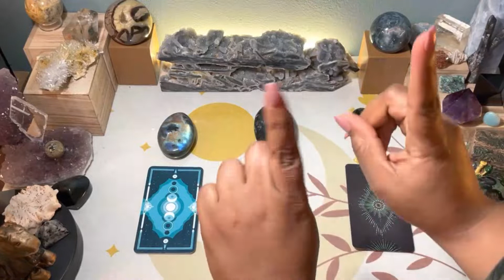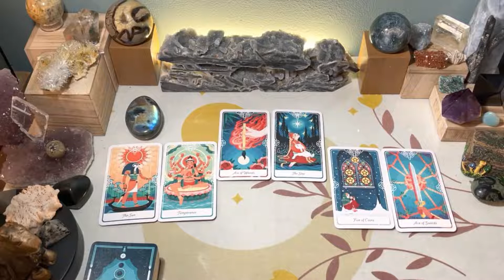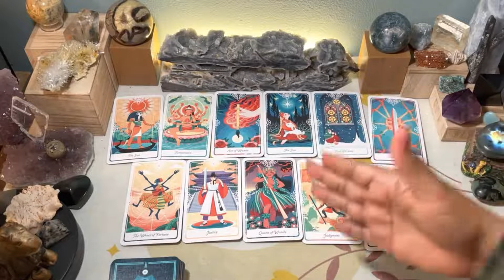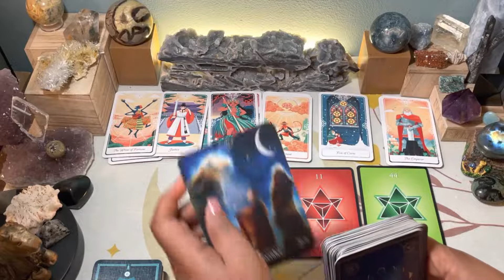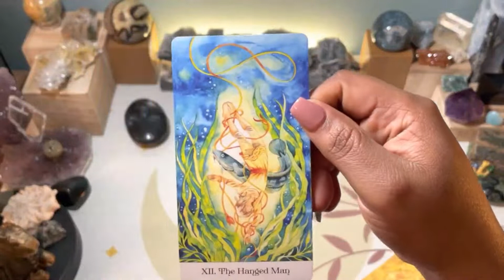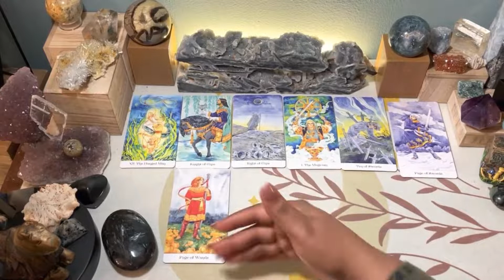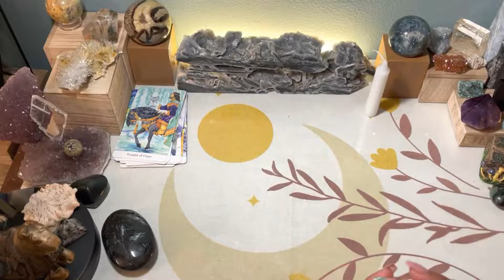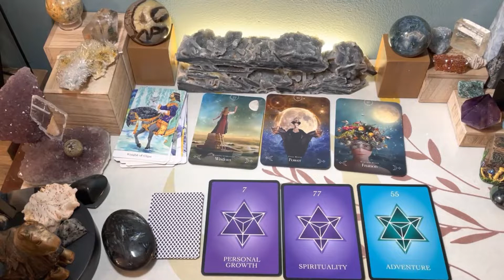Mensaje del Cosmos (Universo), La RESPUESTA que esperabas - Elige Una Carta.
Tienes 3 grupos para elegir, dandole "click" al tiempo exacto mostrado mas abajo podras saltar directamente al grupo de tu elección.

🕰 🕰 Tiempo Exacto de Cada Grupo 🕰🕰

Cuales son las opciones?

Si esto es nuevo para ti y te preguntas cómo funcionan las dinámicas de Tarot te recomiendo siempre ver la introducción de unos minutos en el video.

Opción 1 - Labradorita-  5:21

Opción 2 -Arfvedsonite- 49:33

Opción - 3 Ojo de Tigre Azul -  click al enlace 💫

Mensaje URGENTE del Creador con la respuesta que estabas esperando ✨✨✨✨

🧙🏽‍♀️🧚🧜🧝🏽 Bienvenido a tu canal Muriel de Luz, un espacio ecléctico y místico donde encontraras dinamicas de tarot grupal, guia de oráculos, runas, numerologia, astrologia, reiki, cristales y todo lo relacionado al uso de las diferentes herramientas relacionadas con la ascensión espiritual, pero sobretodo magia y alquimia del alma, todos son bienvenidos.

Mis dinámicas, aunque grupales, resuenan a un nivel personal en tu vida, tanto como si fuesen personalizadas, elige el grupo, numero, objeto o imagen que mas te llamen la atención o que de alguna forma se relacionen contigo.

Si encontraste este video es porque el Universo tiene un mensaje poderoso para ti el dia de hoy, permite que la divinidad ilumine tu vida siempre como una mente abierta a todas las infinitas posibilidades.

💫🕕Si llegaste hasta aquí hoy es porque HOY este mensaje resonará en tu corazón sin importar la fecha de transmisión, Dios siempre llega a tiempo, Su tiempo.

Estas lecturas no están ligadas a un tiempo lineal sino al Kairos, que es el tiempo oportuno del Universo, el tiempo del alma, donde las cosas ocurren en el tiempo perfecto de Dios, un tiempo de manifestación destinado para bendecirte y enriquecer tu alma.🕕💫

😁📖 Conectemos en Facebook

🎴🃏 Masos utilizados frecuentemente en esta y otras lecturas🃏🎴

The Light Seers Tarot

Tarot of the Divine

Divine Abundance Oracle

African Goddess Rising Oracle

Wild Goddess Oracle Deck

Queen of the Moon Oracle

Sacred Forest Oracle

The Divine Femenine Oracle

Universal Rider Waite Tarot

Angels and Ancestors Oracle Deck

Chakra Wisdown Oracle Cards

Nota legal:
Las ideas expresaras en este espacio digital son basadas en una opinión estrictamente personal con fines de entretenimiento. Las opiniones expresadas en este canal no reemplazan las recommenciones de medicos profesionales  de la salud, expertos en asuntos legales y/o financieros. Participa de esta comunidad con responsabilidad, siempre apela a tu propio juicio personal a la hora de tomar decisiones importantes en tu vida.